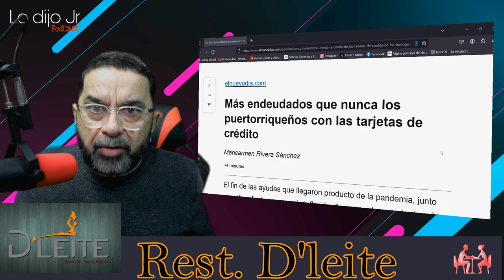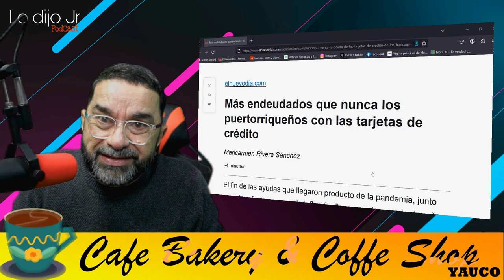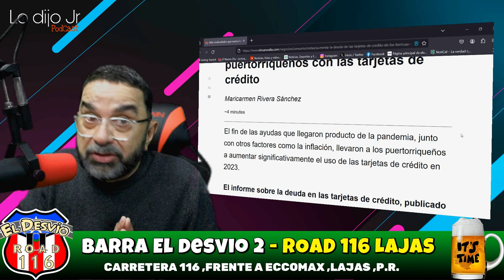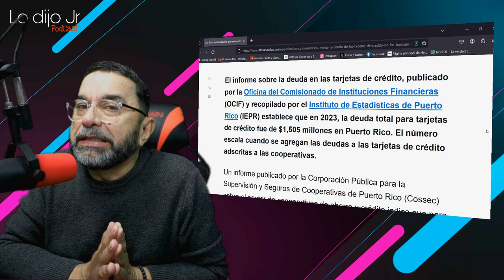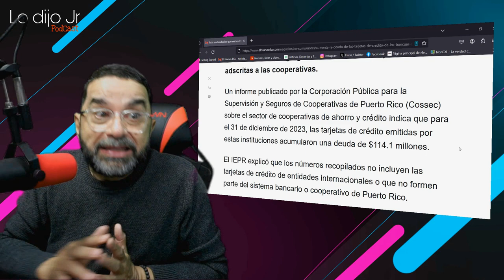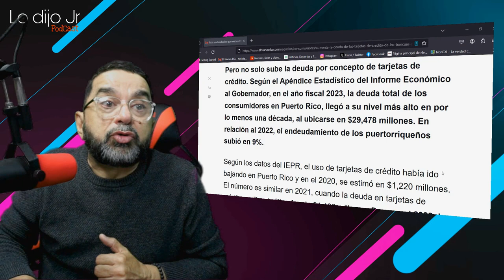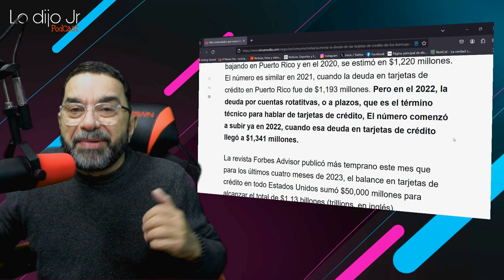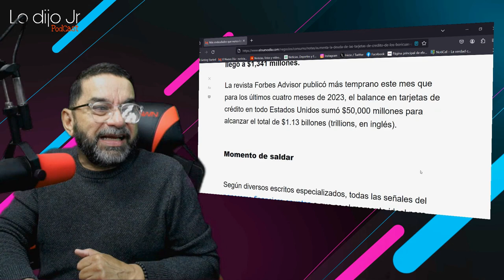AHOGADOS EN DEUDAS CON TARGETAS LOS BORICUAS REVELA ESTUDIO DEL IEPR